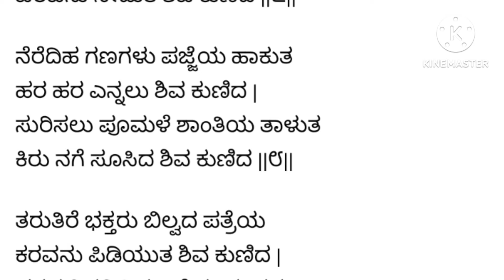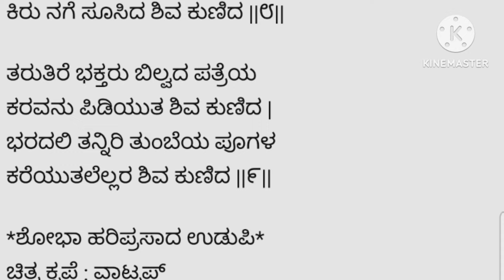ಪ್ರದೋಷ ಪೂಜೆ ಇಂದು| ಶಿವನ‌ಪೂಜಿಸಿ,ಧ್ಯಾನಿಸಿ ಭಜಿಸೋಣ ಬನ್ನಿ|ಸುಂದರ ಭಜನೆ|Shiva Bhajan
ಇಂದು ಪ್ರದೋಷ ಪೂಜೆ, ಶಿವನ‌ಭಜಿಸೋಣ ಸರ್ವ ಪಾಪನಾಶ
ಸರ್ವಪಾಪನಾಶ
Shiva
ganesha
pradosha
sanatana
sampradaya
trayodashi
papanasha
srikrisha
Kannada bhajan
Kannada songs
bhaktigeete
bhajan
veena
sangeeta
parimala